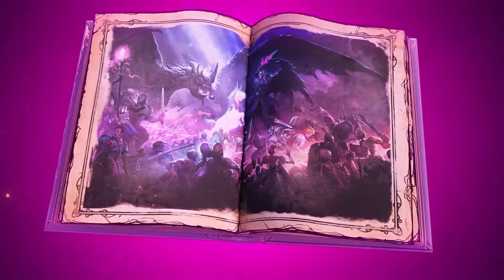Tiny Tina's Wonderlands – Bande-annonce officielle de l'histoire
Faites-vous des amis 🤗, partez à l'aventure 🐉 et saisissez le destin par les boules de feu !🔥 !

ENFIN... ✨SAUVEZ LE ROYAUME !✨

Admirez le MerveilleuxChaos ! Précommandez Tiny Tina's Wonderlands dès maintenant !

Lancez-vous dans une aventure épique riche en émerveillement, fantaisie et armes surpuissantes ! Les balles rencontrent la magie et les épées dans ce monde aussi chaotique que fantastique animé par l'imprévisible Tina.

Créez votre propre héros multiclasse, puis tirez, pillez, tranchez et lancez des sorts pour vous frayer un chemin parmi d'étranges monstres et des donjons remplis de butin dans votre quête pour arrêter le tyrannique Seigneur Dragon. Tout le monde est bienvenu, alors prenez part aux festivités, enfilez vos bottes d'aventurier et profitez du merveilleux chaos !